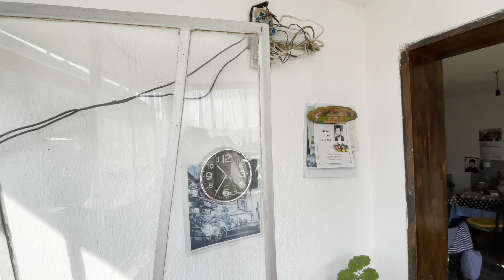Болгария! Можете не успеть! Продаётся дом! Вам точно надо! Важная информация!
Болгария. Сегодня закрепим ответы на лёгкие вопросы.
Продаётся дом в очень хорошем месте и в хорошем состоянии.